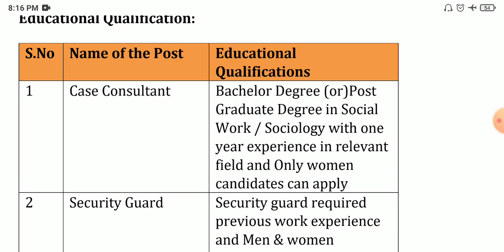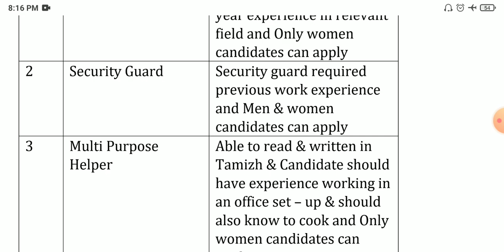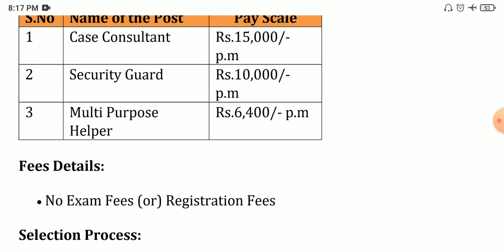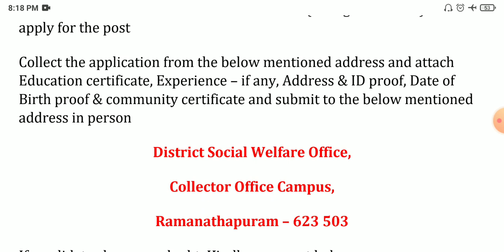மகளிர் உரிமை துறை வேலை 💼 Tamilnadu govt jobs 2022 📈 Job vacancy 2022 👨‍💼 TN govt jobs 2022 in tamil